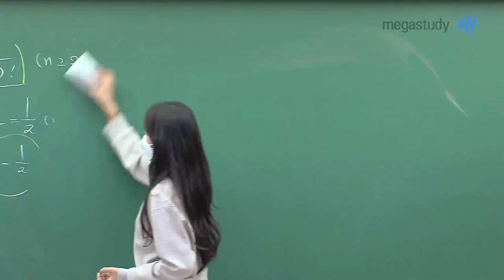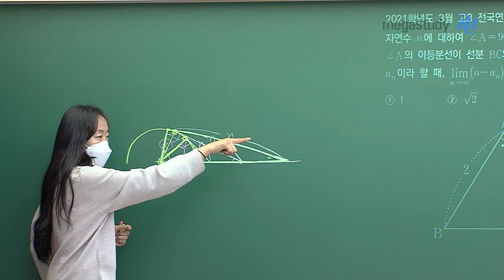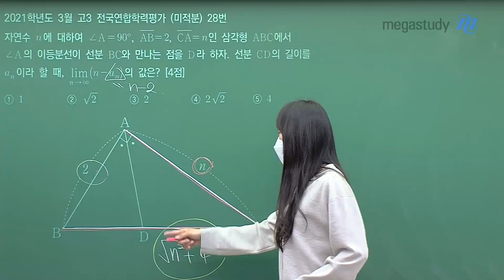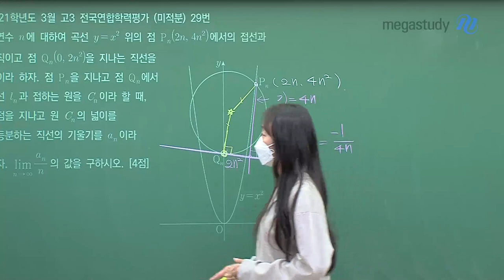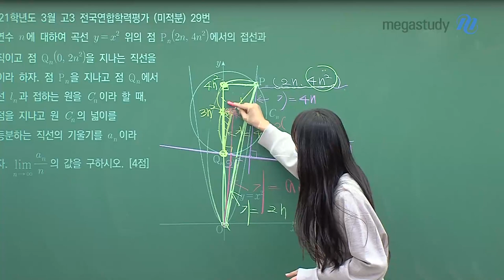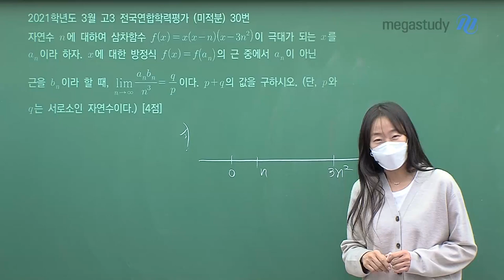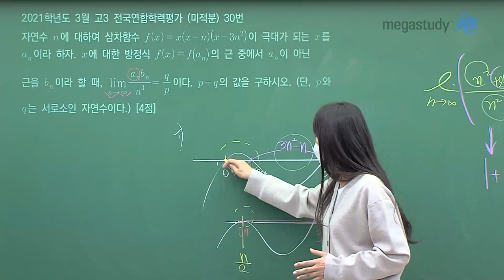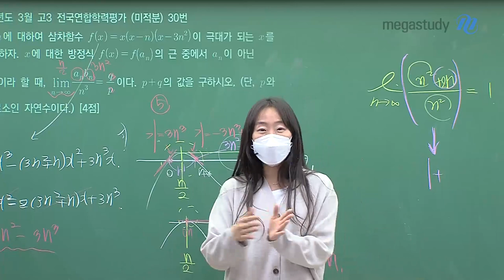[메가스터디] 수학 오르새 쌤 - 고3 3월 학력평가 수학 해설강의 (미적분)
메가스터디 수학 오르새 선생님의
2021년 시행 고3 3월 학력평가 수학 미적분 해설강의 중 일부입니다.